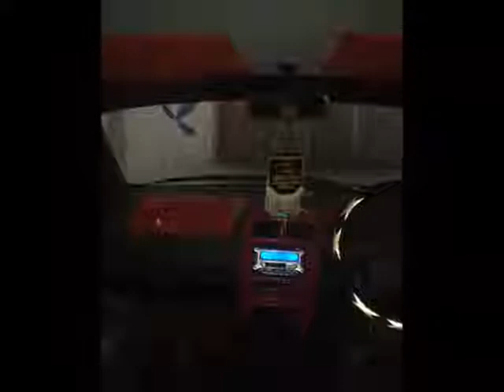Suzuki Baleno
must watch